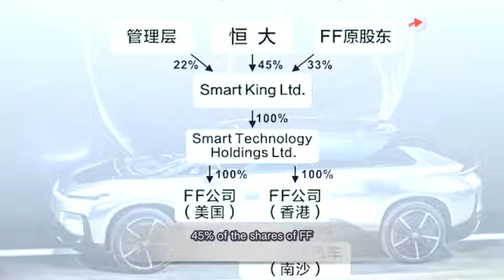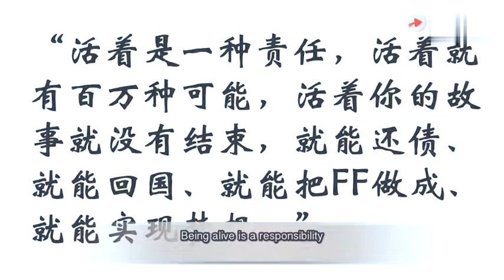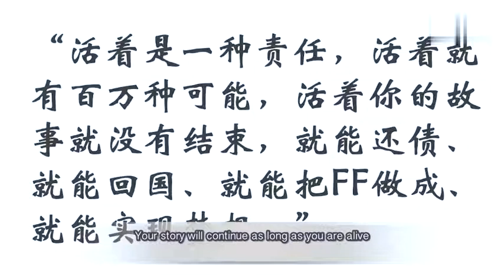How is YT Jia making his comeback so quickly? Faraday Future's China-US Dual Home Strategy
Faraday Future's China-US Dual Home Strategy - How is YT Jia making his comeback so quickly? What does the SPAC merger mean to Faraday Future?

$PSAC